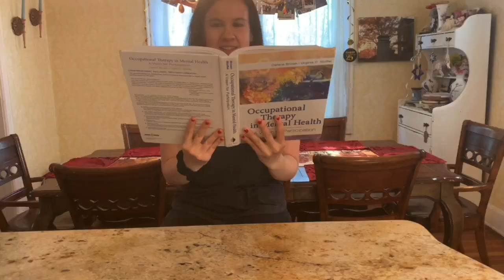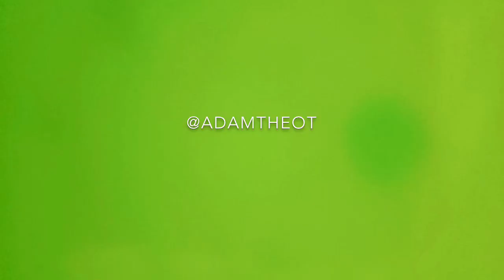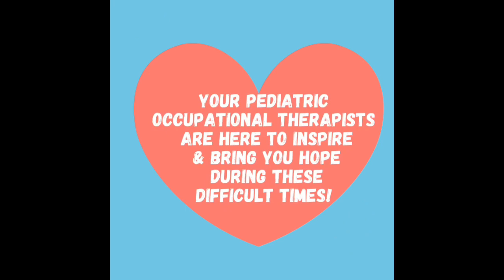❤️🧡💛 Pass the Play-Doh OT💚💙💜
There are infinite possibilities when it comes to Play-doh!
As a pediatric occupational therapist, I use it to work on hand strength and graded force, grip/grasp, visual motor integration skills, motor planning, self-regulation, and more!
One of my favorite things about play-doh is right in the name… it facilitates PLAY! Children learn best when they are having fun. Look at all the ways these OTs had fun with one simple object!
While this video was initially set to be posted a few weeks ago, we decided to pause and stand in solidarity with the black community.
In light of recent events, we now hope that this video can reflect the importance of using strategies and common items accessible to all communities.
Occupational therapy should be a place where every child has the ability to thrive and receive the best care no matter what. Here are 15 great ways to inspire you to help your clients/children go the distance.
Be sure to give some love ❤️ to these amazing 15 occupational therapists:
@mypedsot (Thank you for organizing this amazing group!)